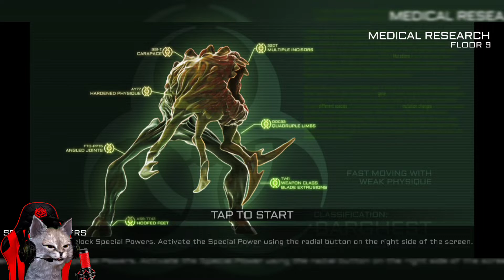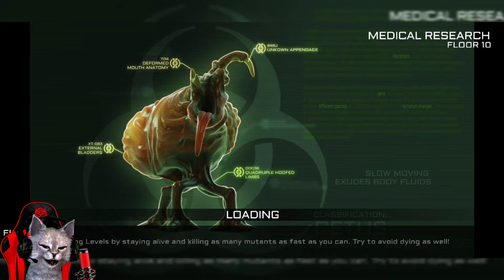MARI MEMBANT*I MONSTER‼️| Xenowerk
RINCIAN

Nama Game : Xenowerk
4,6⭐ : 237 rb Ulasan
Ukuran : 153 MB
Rating : 12+
5 jt+ : Download
Versi : 1.6.0
OS Android : 4.3 dan yang lebih tinggi
Pembelian dalam aplikasi : Rp 17.000,00 - Rp 690.000,00 per item
Ditawarkan oleh : Pixelbite
Dirilis tanggal : 24 Juni 2015

Foto kucing :
PIXABAY.COM

Music Intro :
(amazing plan)‼️